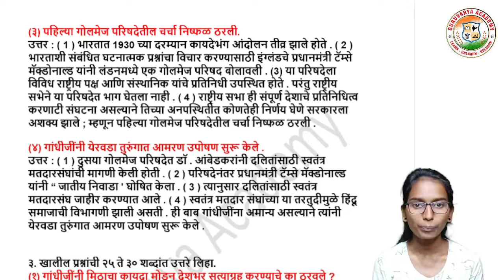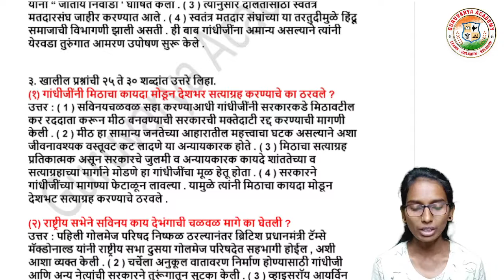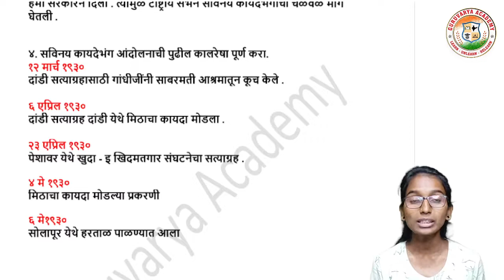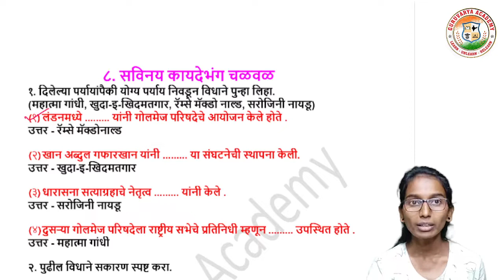8 सविनय कायदेभंग चळवळ स्वाध्याय | सविनय कायदेभंग चळवळ स्वाध्याय 8वी | 8th history chapter 8 swadhyay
विषय -  इतिहास
  8. सविनय कायदेभंग चळवळ स्वाध्याय पाहणार आहोत.

                                          धन्यवाद!...

❤️ Follow us on ❤️:
👇 Click on Below link...👇